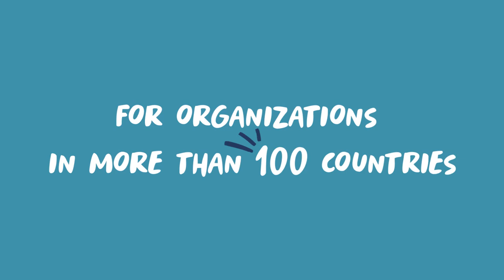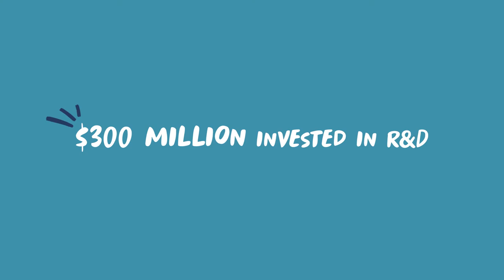Be the one who creates their dream job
Hear from Genesys leaders about how our team is creating technology that’s improving the experiences of billions of people around the world. Our vision for the future of customer experience is one where technology transforms how customers interact with brands, adding empathy into every aspect of the process.

Your Potential is waiting.